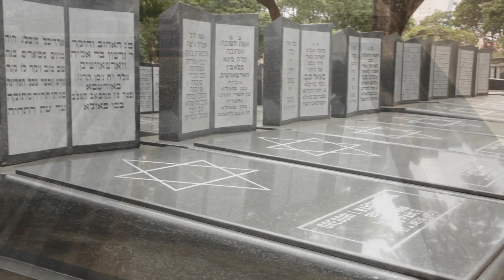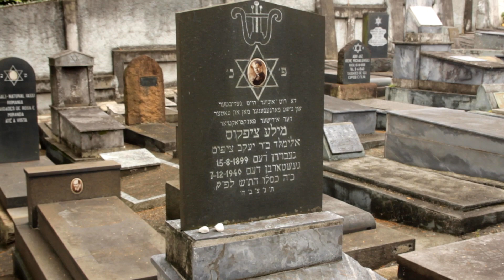Kidush de 100 anos da Chevra Kadisha | 07/03/23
A Chevra Kadisha realizou um kidush para celebrar os seus 100 anos de fundação e o Mosaico acompanhou este momento especial.

Créditos:
Repórter - Lais Louver
Edição e Câmera - Rodrigo Ponce
Produção - Rodolfo Valente
Direção executiva: Roni Gotthilf
Assessoria e comunicação - Lais Louver